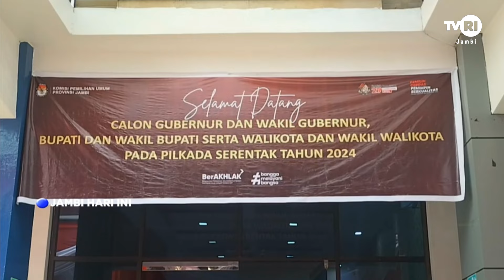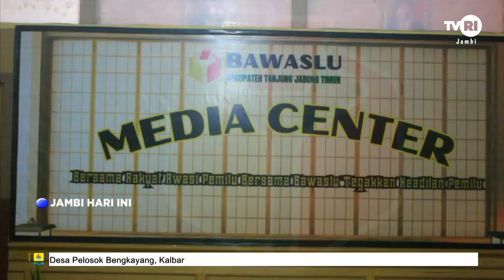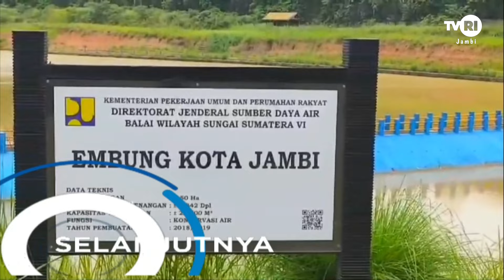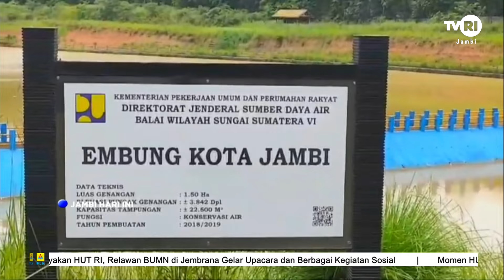JAMBI HARI INI | Edisi 2 September 2024#jhi#Pilkada2024#TVRIJambi#MediaPemersatuBangsa